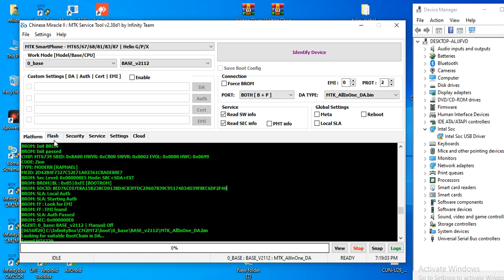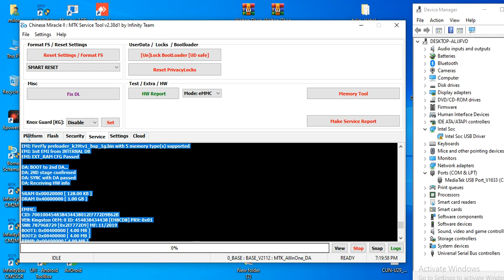symphony i66 How To Remove Frp Lock Password Lock Pattern Lock Cm2